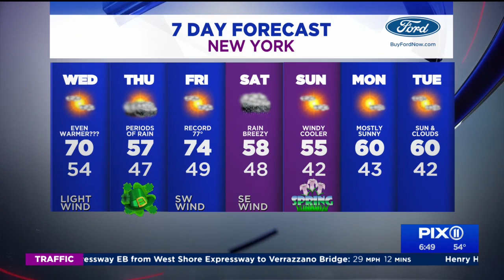Sunny skies, above-normal temps in NY, NJ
We can expect mostly sunny skies this afternoon with temperatures well above normal.